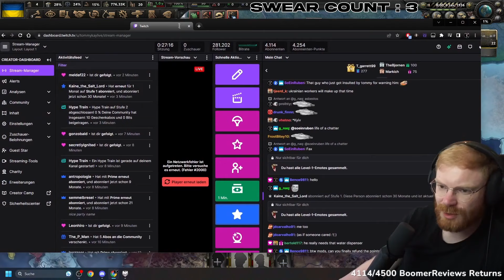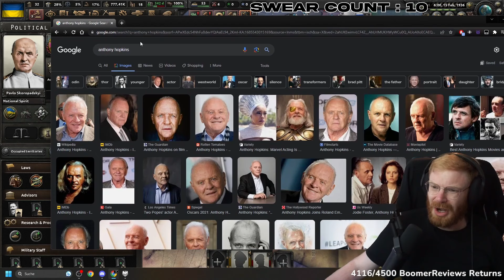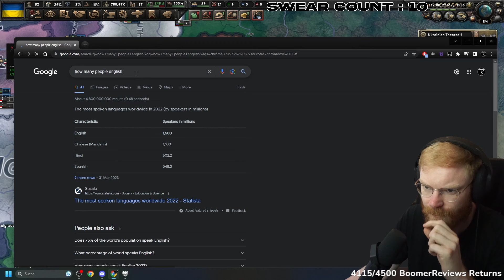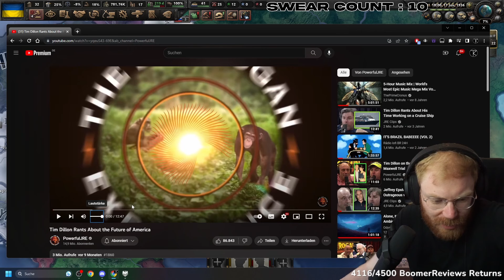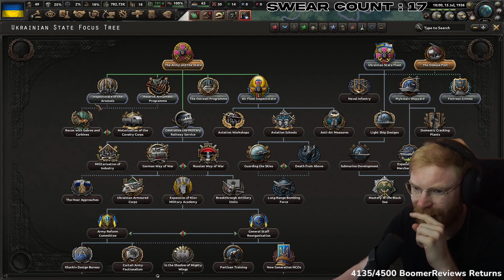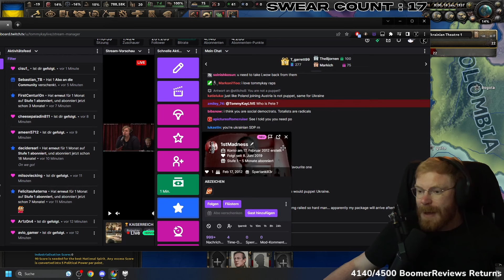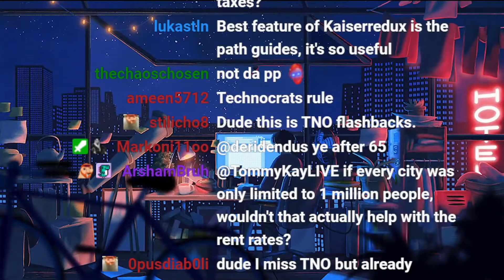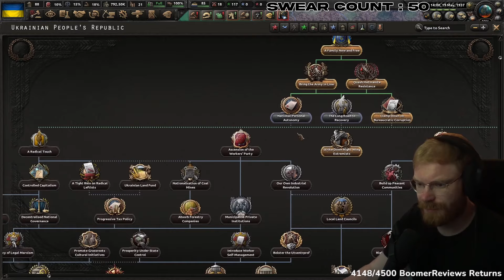New Update! | TommyKay Plays Ukraine in Kaiserreich - Part 1